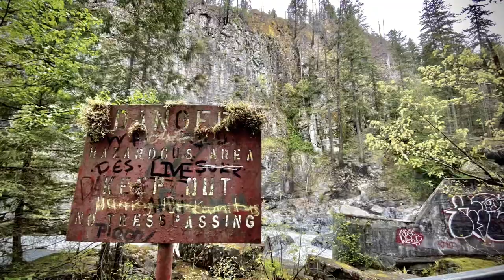The lengths we go to trail tiny trucks....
Here’s a look at what goes into traveling with tiny trucks, and the search for spots to trail/crawl. Some days are flat awesome, and some not as much, either way. any day spent in the mountains is a great day!